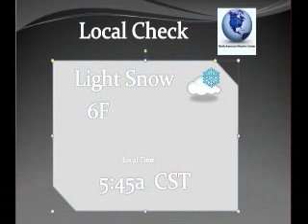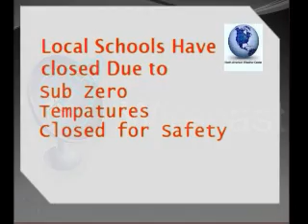School closings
Closings FRI JAN 16.09